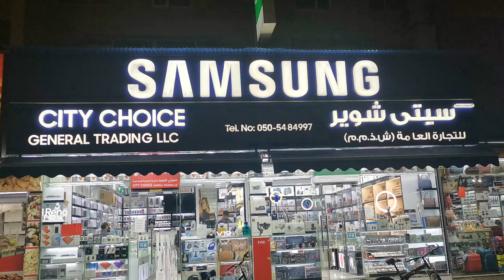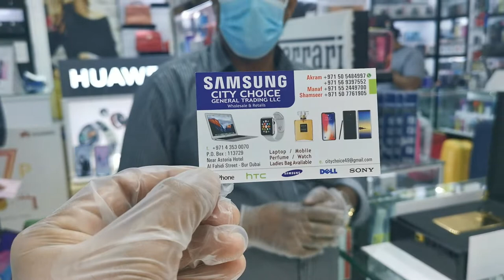New gold plating 24k mobile phone in City choice bur dubai